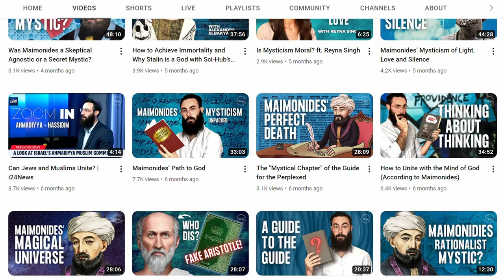What is Seekers of Unity?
Seekers of Unity is an international community exploring the history and philosophy of Mysticism. We’re examining the meaning and possibility of mysticism, in the hopes of creating a more intimate, tender and loving world together. Welcome.